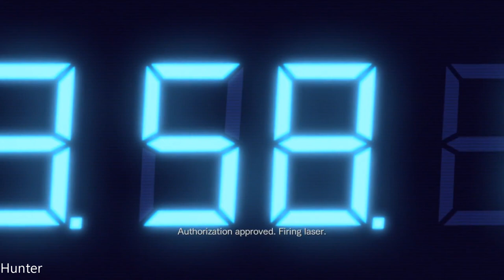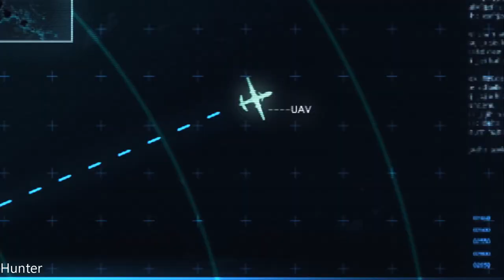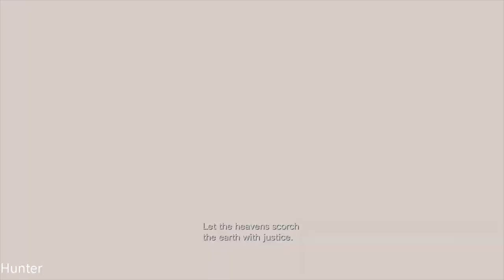Resident Evil Revelations - Gameplay Walkthrough Part11 PS4